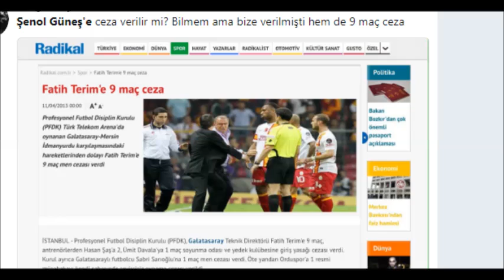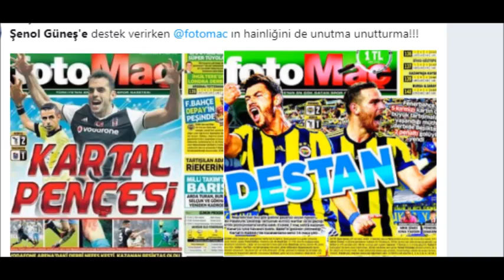# Şenol Güneş hakeme küfretti tribüne gönderildi